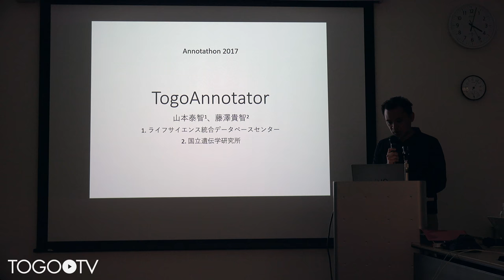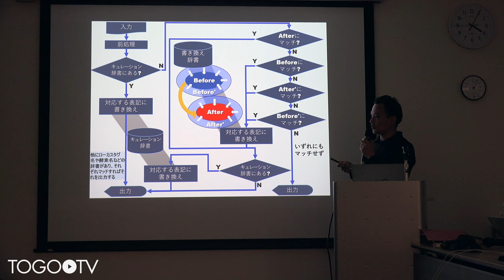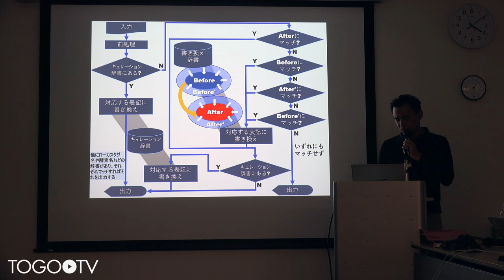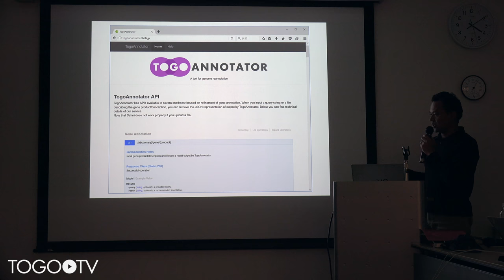アノテーション支援ツール TogoAnnotator @ Annotathon2017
本日の統合TVは、2017年11月16-17日(木・金)に行われた2017年度 国立遺伝学研究所 研究会 Annotathon2017 (生命科学データベースの利用価値向上のためのアノテーションマラソン) から ライフサイエンス統合データベースセンター(DBCLS) 山本 泰智 による「アノテーション支援ツール TogoAnnotator」をお送りします。 約8分です。